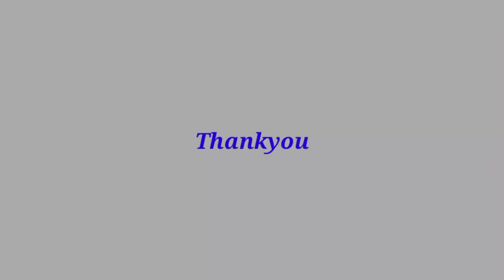"Beautiful stylish hand embroidery flower stitch ,extraordinary flower embroidery stitch"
Hello viewers,
This video is about "Beautiful strylish hand embroidery flower stitch, extraordinary flower embroidery stitch"

Hope you love this video and will try to make it. Any question you tell me i will try to answer  as soon as possible.
If you have any feedback or valuable suggestions please drop a comment to let us know.